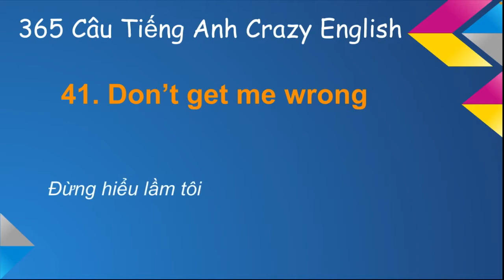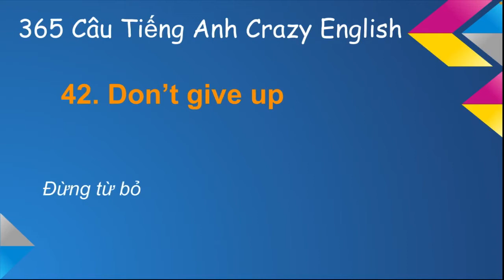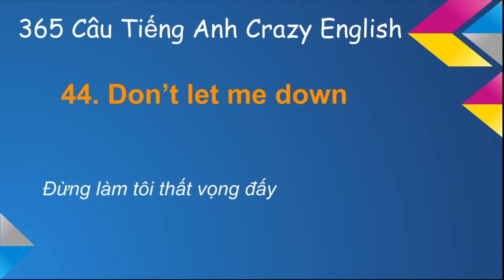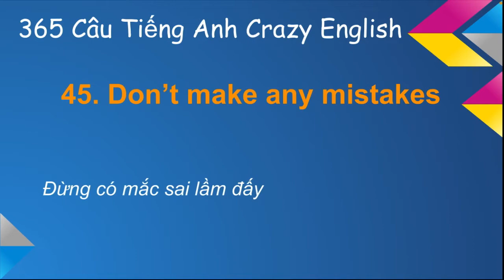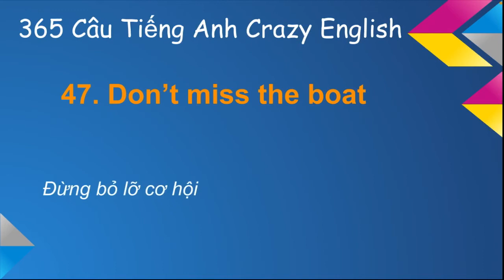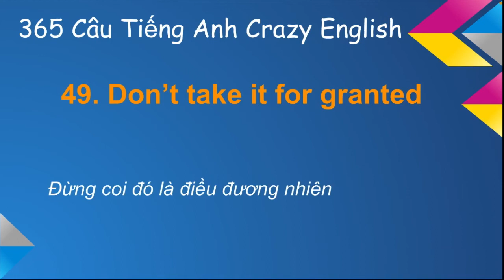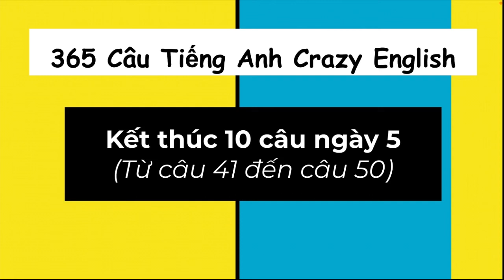(Ngày 5) Câu 41-50 trong 365 Câu tiếng Anh Cuồng Nhiệt Crazy English - Học tiếng Anh giao tiếp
Phương pháp Crazy English dựa trên nguyên lý rằng đơn vị cơ bản trong giao tiếp là câu. Trong mỗi tình huống giao tiếp, chỉ có một số lượng nhất định câu được sử dụng, chỉ cần nắm vững được các câu này là có thể giao tiếp tốt trong tình huống đó.

Crazy English khuyên nên học thuộc các câu. Câu được học thuộc cả về ngữ âm, ngữ điệu, chữ viết và ý nghĩa, trong đó đặc biệt chú trọng đến ngữ âm và ngữ điệu. Và như vậy, người học sẽ nghe được một câu hoàn chỉnh, từ đó cũng nói được một câu hoàn chỉnh, đồng thời có thể luyện được cách phát âm chuẩn của cả câu. Theo cách truyền thống, người ta học từ vựng, rồi sử dụng ngữ pháp nối các từ thành câu để sử dụng, cách thức như thế sẽ bó buộc ngôn ngữ vào một cái khung chật chội, trong lúc ngôn ngữ luôn thiên biến vạn hóa, nhiều “tiếng lóng” và nghĩa bóng, mà ngữ pháp chính quy không thể theo sát và biểu đạt nổi. Vì vậy, chỉ có cách học thuộc lòng cả câu thì mới nắm vững được toàn bộ ý nghĩa cũng như các sắc thái biểu cảm của câu đó.

Crazy English đưa ra lý luận rằng, chỉ cần học thuộc một số lượng mẫu câu nhất định thì sẽ giao tiếp được bằng tiếng Anh: học 500 câu cơ bản – giao tiếp được bằng tiếng Anh, học 5000 câu cơ bản – viết văn được bằng tiếng Anh, học 50000 câu cơ bản – trở thành một nhà ngôn ngữ học tiếng Anh. Khi tích lũy đủ một số lượng câu nhất định, thì trình độ tiếng Anh của người học sẽ tự nhiên giỏi lên bất ngờ.

Xem các bài khác trong chuỗi video Tiếng Anh Cuồng Nhiệt Crazy English:

I want to invest more time helping people from all over the world to learn English and give them all the opportunities that speaking English can provide.

Tôi muốn đầu tư nhiều thời gian hơn để giúp mọi người từ khắp nơi trên thế giới học tiếng Anh và mang lại cho họ tất cả các cơ hội mà việc nói tiếng Anh có thể mang lại.

2.VietcomBank
Chủ tk: VÕ QUỐC DUY
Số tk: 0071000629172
Chi nhánh: Q1, TP. HCM
Swift code: BFTVVNVX